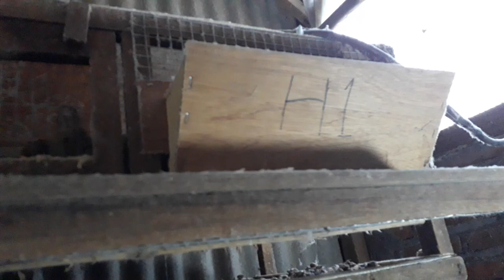Management kandang puyuh